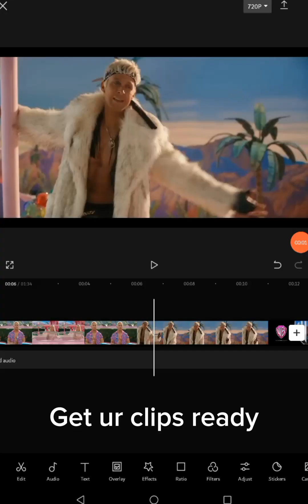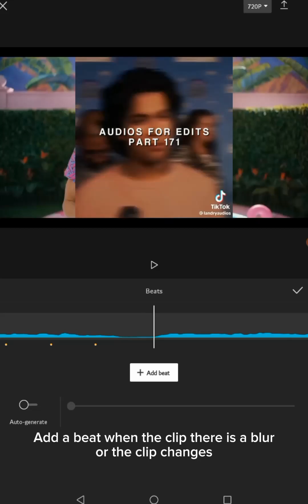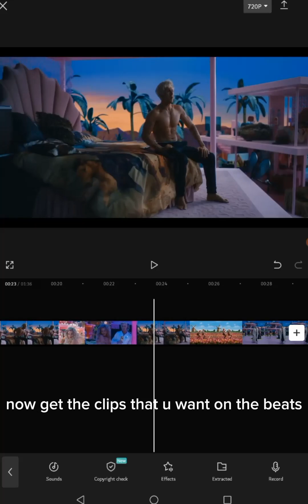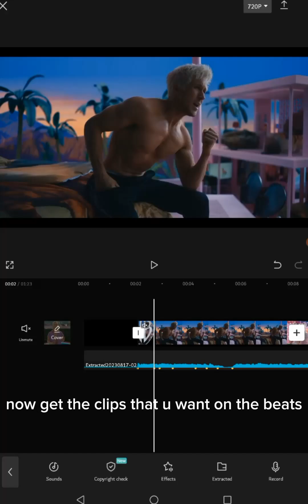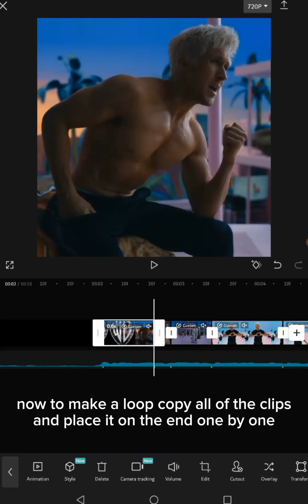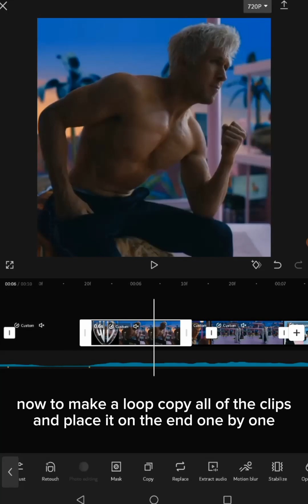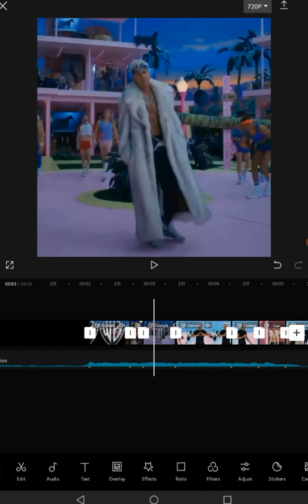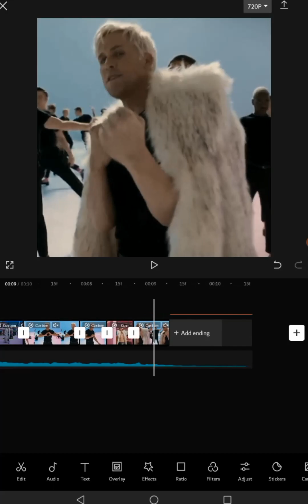Tiktok edit tutorial on capcut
I got a lot of requests so here ya go